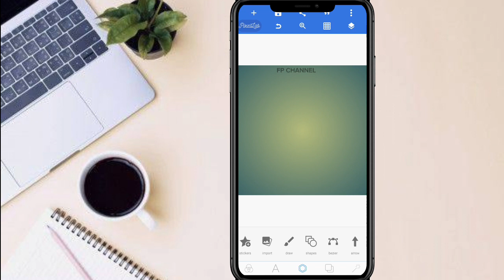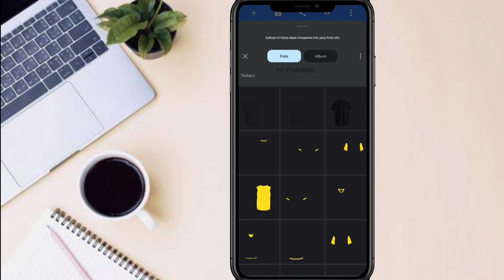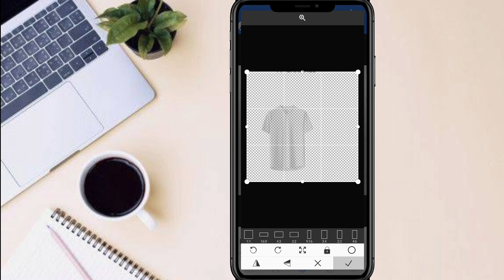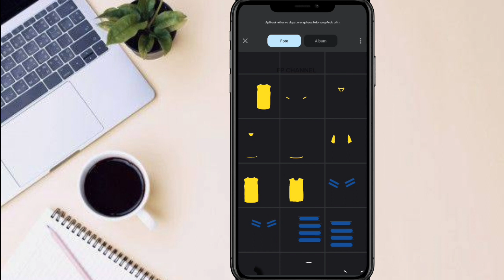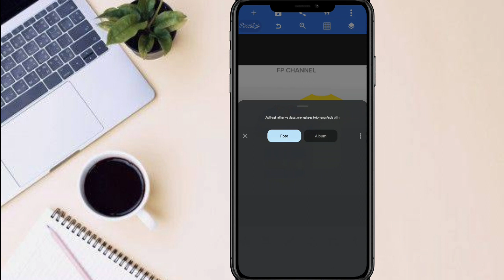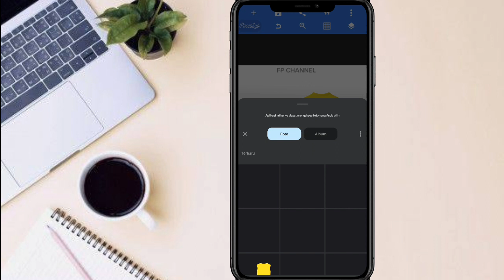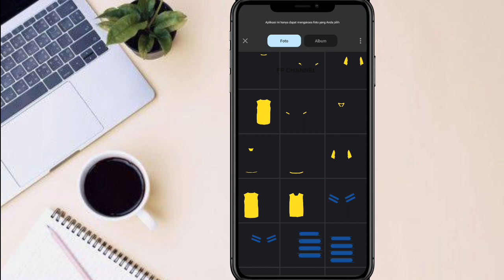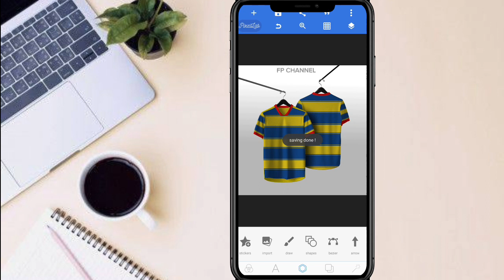CARA MEMBUAT DESAIN JERSEY V-NECK FLAT HANGER DI ANDROID PIXELLAB [FRONT & BACK VIEW]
Yuk simak tutorialnya, Caranya mudah banget bikin desain jersey V-Neck Flat Hanger terbaru di android pixellab [font and back view]

Selling Mockup PSD :

(2). shopee.co.id/mockupstore